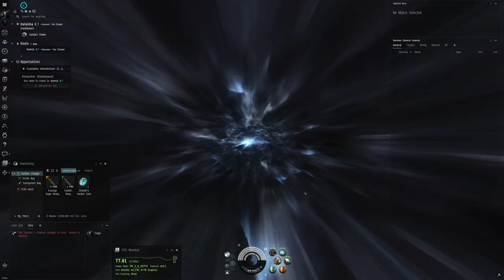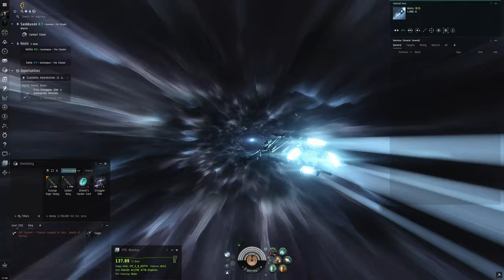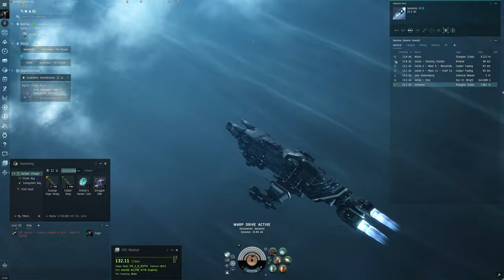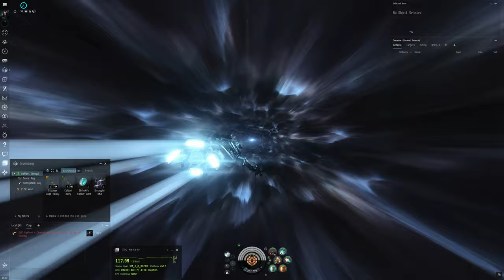Eve online Test recording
Hi, my Channel is about gaming in general, I play Star Trek Online, WoW, Star Wars online, Eve Online, plus lots of other games.
I am just getting into recording gameplay so it will be slow to start posting videos.